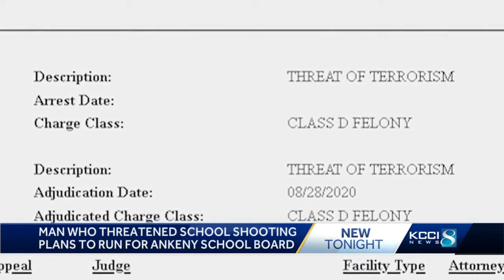Man accused of school shooting threat considers Ankeny school board run